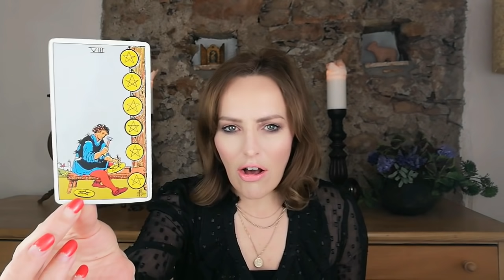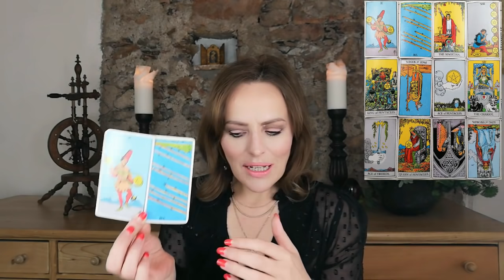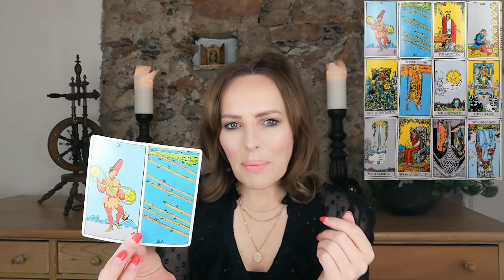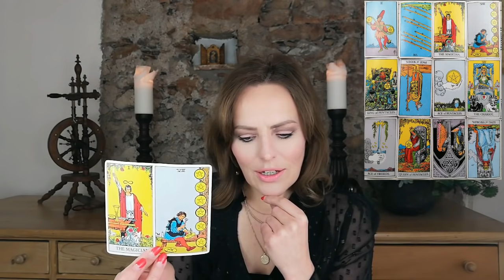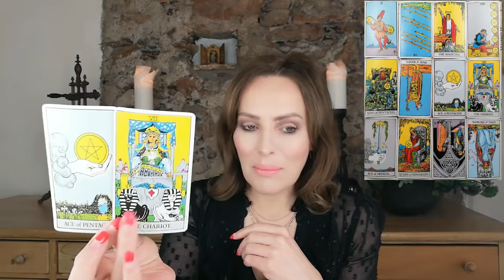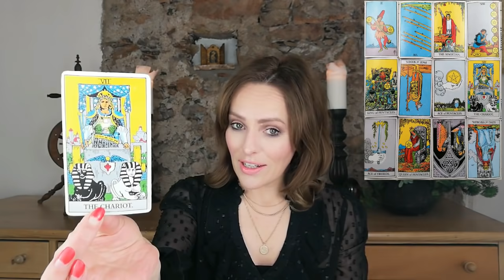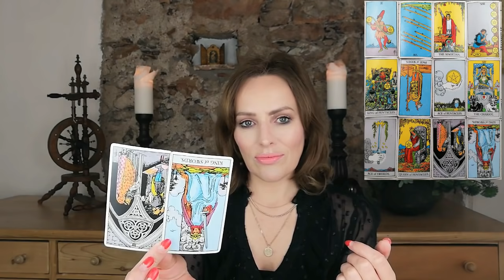PISCES - MAY 2020 - HOMEGROWN SUCCESS - General Psychic Tarot Reading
Come to this months *THE DEEP READ* on *VIMEO* for *PISCES*
We dive deep into the themes of ❤️ love, 💰 money, 💼 career, 🏠 family, 👥 friends and more.

Welcome to She Bear Tarot. A channel dedicated to bringing you a new psychic tarot reading every month. I hope you enjoy it!

A general psychic tarot reading for PISCES MAY 2020.

Please use the information offered responsibly. Ultimately, you must always use your own judgement, wisdom and discrimination when making life decisions. Advice offered should not be used as a substitute for professional medical, legal, business or financial advice.